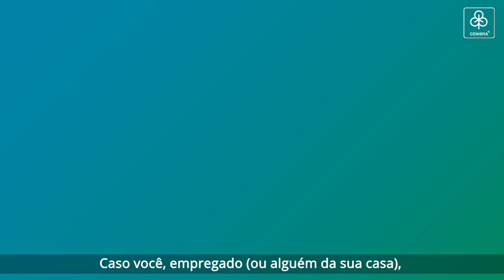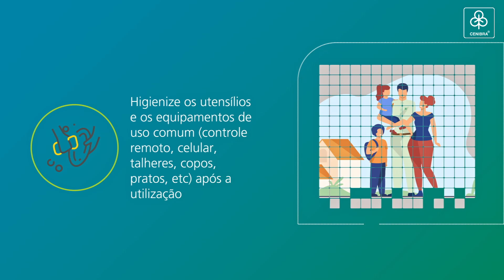Como se prevenir da Covid-19 em casa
- Caso você, empregado (ou alguém da sua casa), apresente sintomas relacionados à Covid-19, fique em casa e comunique ao superior imediato e ao setor de Saúde Ocupacional;

- Havendo necessidade, ao sair de casa, utilize máscara durante todo o período;

- Faça a higienização e troca da máscara periodicamente;

- Higienize constantemente as mãos com água e sabão ou álcool em gel;

- Evite tocar os olhos, boca, nariz e rosto sem higienizar as mãos;

- Lave bem as mãos antes das refeições e não utilize o celular;

- Mantenha uma alimentação saudável e uma rotina de exercícios físicos;

- Mantenha o distanciamento social e evite aglomerações;

- Higienize os utensílios e os equipamentos de uso comum, como controle remoto, celular, talheres, copos e pratos, após a utilização.

- Limpe a casa com frequência e deixe as janelas abertas para melhor ventilação;

- Durante a pandemia, não deixe de comemorar, mas proteja sua família da Covid-19. Evite encontros de pessoas fora do seu convívio domiciliar, em eventos como aniversários, festas de final de ano e churrascos de confraternização.